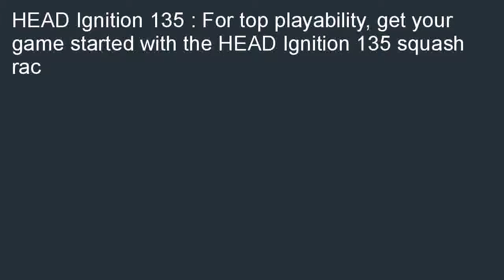Head Ignition 135 Squash Racquet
Low priced  B00U5WNN0M/?tag=lkmina-20 Find a Head Ignition 135 Squash Racquet. Find and share cheap prices now: Head Ignition 135 Squash Racquet.